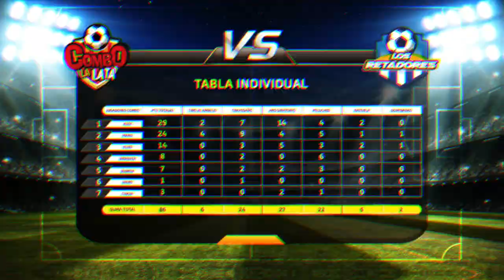LaReta así se despide CARÍSTICO jugando fútbol con ARGOS, SONIC y ZAREEK.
Hoy es el último video que nos da este personaje antes de regresar al nombre con el que todos lo conocimos hace muchos años. Quién Ganará?